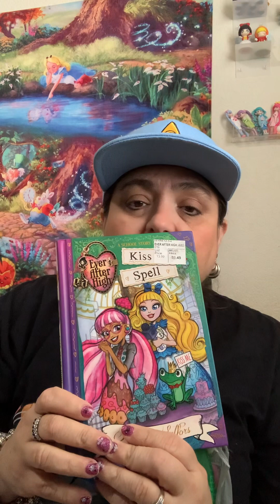A Different great new fall & Christmas Haul of Dollar Tree don’t miss it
A different New Haul from @dollartree for fall n some Christmas . Don’t miss it’s great